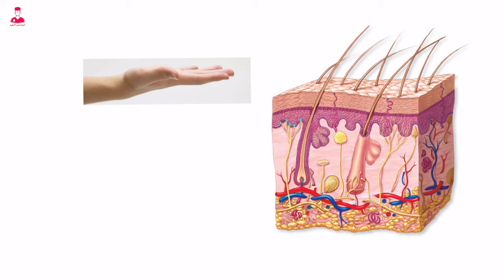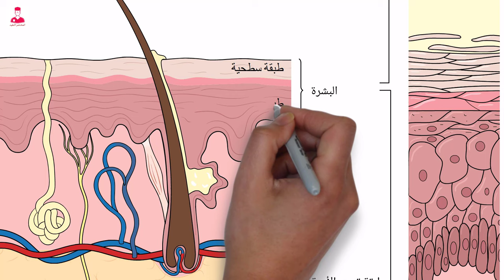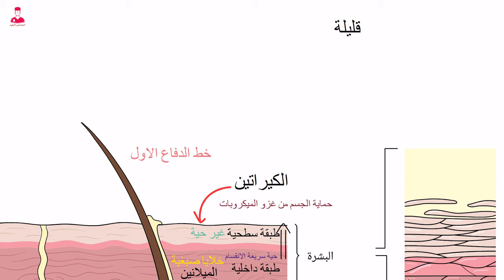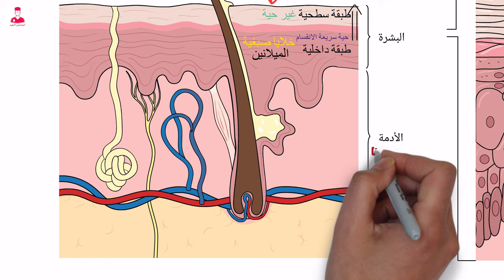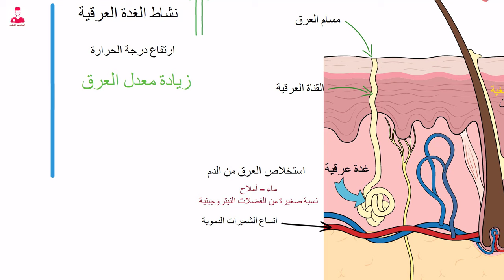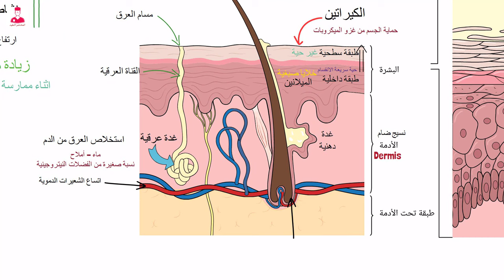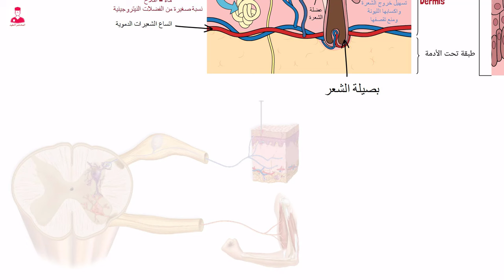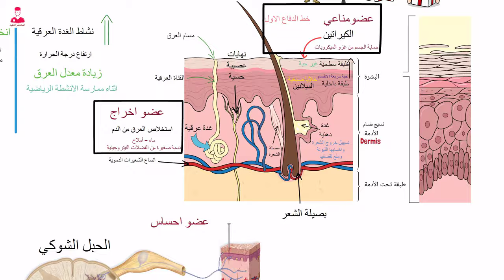الجلد || البشرة- الأدمة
شرح الجلد || البشرة- الأدمة - اكبر عضو في جسم الانسان